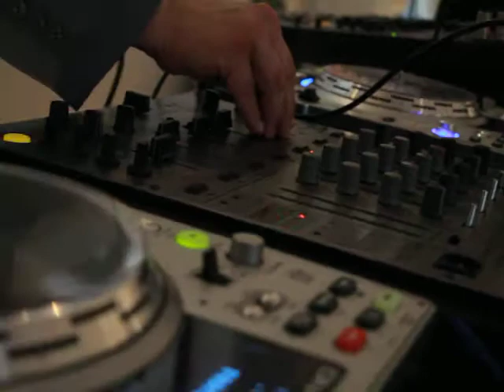Bianca Lopez Sax Musica Matrimonio 2020